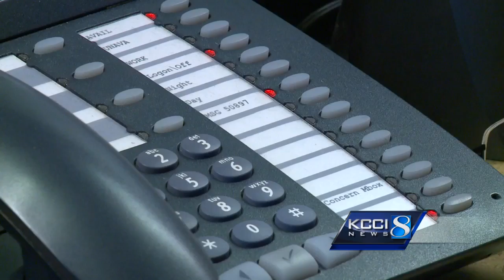Statehouse switchboard lights up with Iowans’ calls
The Capitol’s switchboard takes constant calls from Iowans wanting to connect with their local legislators as contriversial bills go up for debate.